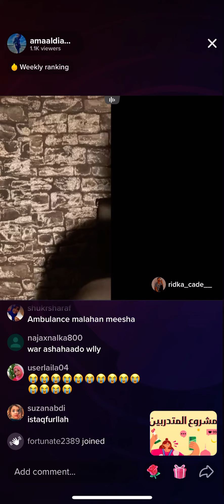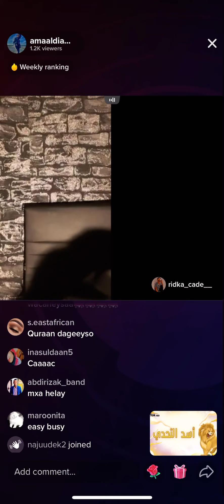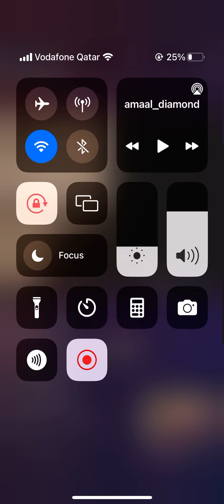Amaal Oo ridka ku leh hadaan dhimanayo Xataa Aan kula joogo😢❤️🙌